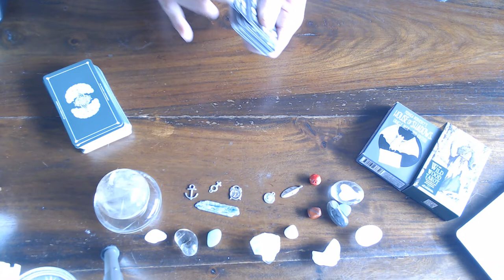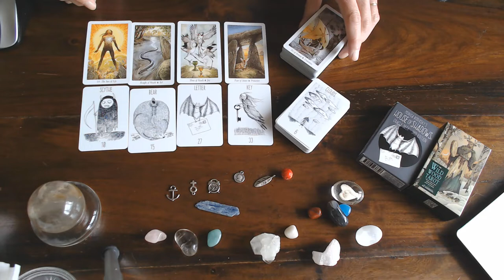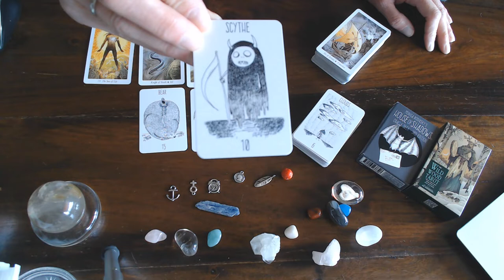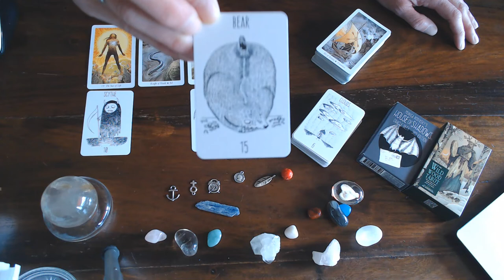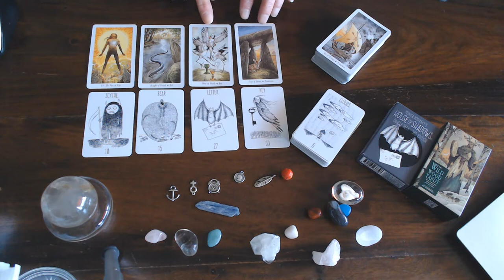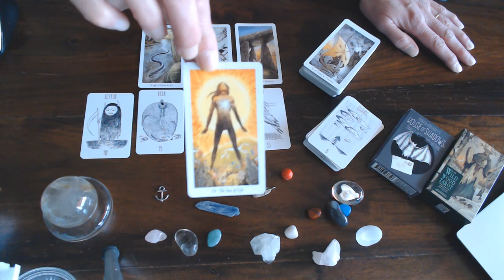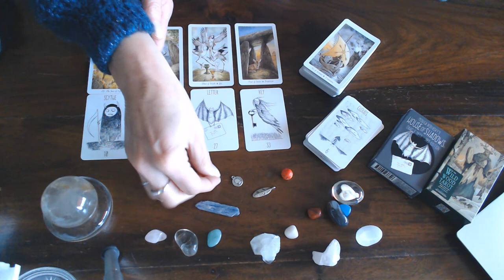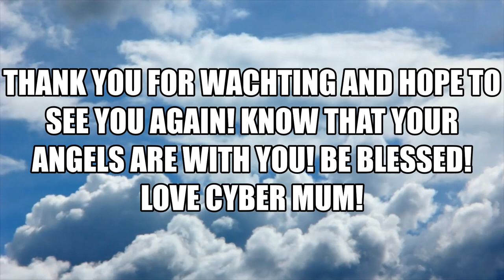GEMINI YOUR WEEKLY VLOG: FOR THE 16TH TILL 22ND OF MARCH 2020/YOUR MOVING ON TO NEW BEGINNINGS!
JUSTICE IS DONE! CELEBRATIONS!